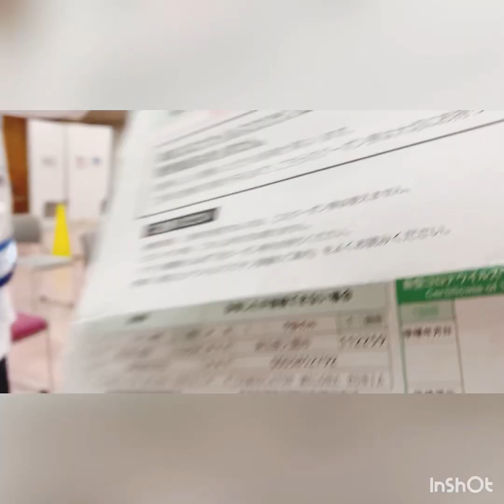First Covid -19 vaccine fizer side effect days after receiving fist shot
First vaccine side effect after receiving first shot